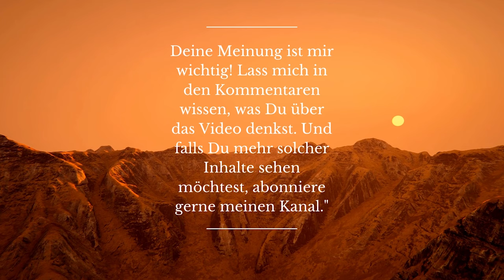Trauma heilen - Die Reise zur Ganzheit ohne Abkürzungen (Teil 3) ❘ Lars Basczok im Experten-Talk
In einem tiefgründigen Gespräch öffnen Lars Basczok und ich gemeinsam das Fenster zu einer Diskussion, die sowohl die individuelle als auch die kollektive Notwendigkeit der Heilung beleuchtet. Lars teilt mit uns die Kraft der Sinne, insbesondere des Geruchssinns, und wie dieser unsere Nervensysteme beeinflusst und dabei hilft, zerstreute Elemente unseres Seins wieder zu einem Ganzen zu verbinden.
➡️ Dieses Gespräch geht weit über die üblichen Erklärungen hinaus und erforscht, wie unsere tiefsten Wunden und Traumata unerwartete Fähigkeiten in uns freisetzen können, die sowohl eine Gabe als auch eine Last sein können. Ich selbst spreche offen über meine persönlichen Erkundungen der Sinne, die Entdeckung von Hellsichtigkeit und wie solche Fähigkeiten oft aus unseren tiefsten Verletzungen heraus entstehen. Doch anstatt sich in der Dunkelheit zu verlieren, zeigen Lars und ich Wege auf, wie wir durch die Annahme und Integration unserer Traumata zu einem vollständigeren, heileren Selbst gelangen können.

In einer Welt, die nach schnellen Lösungen sucht, erinnert uns Lars daran, dass es auf dem Weg der Heilung und Selbstentdeckung keine Abkürzungen gibt. Er teilt die Bedeutung der Demut und des Annehmens des Ist-Zustandes, die Notwendigkeit, sich mit unserem authentischen Selbst zu verbinden, und wie die tiefste Heilung oft in der ehrlichen Auseinandersetzung mit unseren Schattenseiten liegt.
➡️ Wenn Du auf der Suche nach einer tiefgründigen, authentischen und inspirierenden Diskussion bist, die die Komplexität menschlicher Erfahrungen und die Schönheit der persönlichen Transformation beleuchtet, dann ist dieses Video eine Empfehlung für Dich.

🌟 Sei kostenlos beim Connecting Healing online-Seminar dabei! Jeden Dienstag 19-21 Uhr geht es um die "Die Kraft des Herzens". Trage Dich hier ein:

findest du die wichtigsten Links zu meinen Social Media Kanälen!

✨ Auf meiner Webseite findest Du weitere Informationen, z. B. zu einem Seminar "Awakened Heart", Meditations-Retreats auf Teneriffa u.v.m.

💬 Welche persönlichen Erfahrungen habt ihr mit der Heilung von Traumata gemacht, und wie hat die Einsicht, dass es keine Abkürzungen gibt, euren Weg zur Selbstheilung beeinflusst? Teilt eure Geschichten und Erkenntnisse in den Kommentaren unten.

▬ *Herzlich Willkommen auf dem offiziellen YouTube Kanal von Marc Stollreiter* ▬▬▬▬

Ich freue mich, dass du den Weg hierher gefunden hast. Mein Name ist Marc, und ich bin ein spiritueller Lehrer, der sein Leben der Erforschung und Vermittlung von spirituellen Praktiken, Energiearbeit, und der heilenden Kraft des Herzens gewidmet hat. Mit meinem Kanal möchte ich dich einladen, gemeinsam mit mir in die Tiefen deiner Seele einzutauchen, um dort Freiheit, Liebe, Frieden und Freude zu entdecken – die Essenz deines wahren Selbst. Mein Weg führte mich durch die Mystik des Zen, Buddhismus, Taoismus und zu den Lehren des Schamanismus, bis hin zur Erleuchtung und Transformation durch das spirituelle Herz.
➡️ Ich habe gelernt, mit meinem Herzen zu denken, zu hören, zu sehen und zu fühlen. Diese Praktiken und Erkenntnisse teile ich in meinen spirituellen Seminaren, Satsangs und Lichtarbeit-Sessions. Ich biete auch eine umfassende Ausbildung im spirituellen Heilen an, die Techniken der Energieheilung, Channeling, Tarot, Meditation und Achtsamkeit umfasst.
Als spiritueller Heiler helfe ich dir, deine ganz persönlichen Themen aufzulösen.